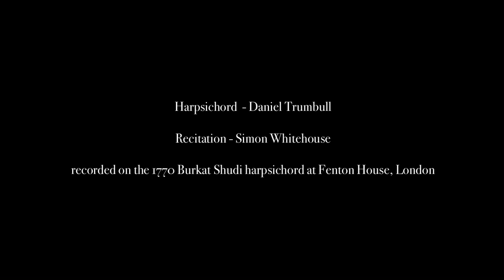J.L. Dussek “The sufferings of the Queen of France" op.23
Harpsichord - Daniel Trumbull

Recitation - Simon Whitehouse

recorded on the 1770 Burkat Shudi harpsichord at Fenton House, London